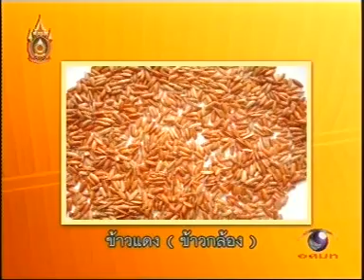คุ้มของเก่า เครื่องสีข้าว Force8949